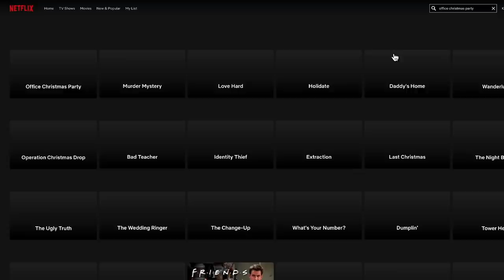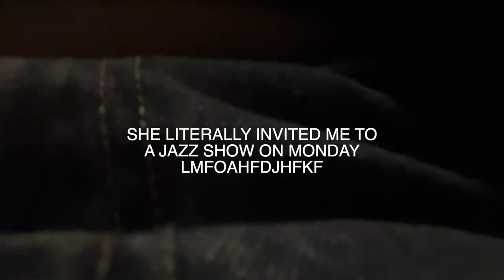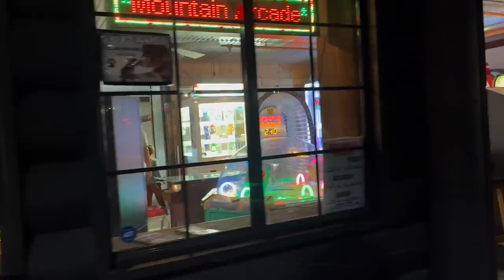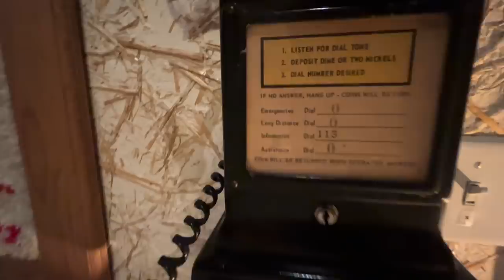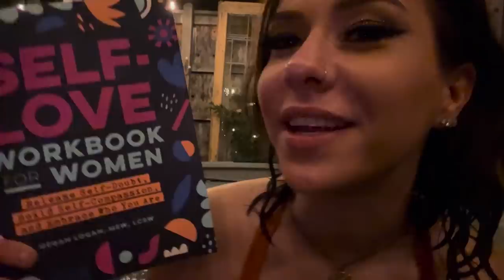getting lit in my cabin hot tub (alone)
and find out how you can get 3 months of Express VPN free!